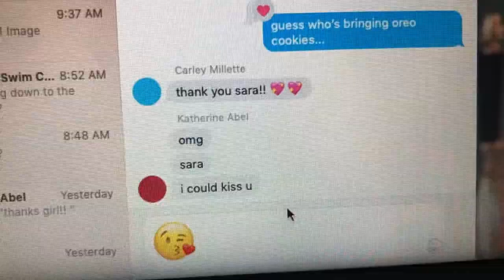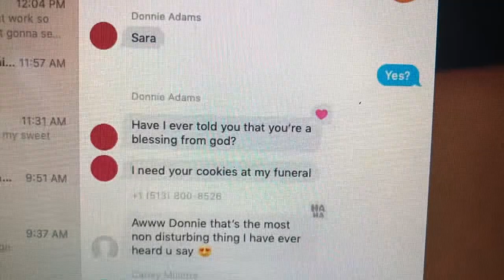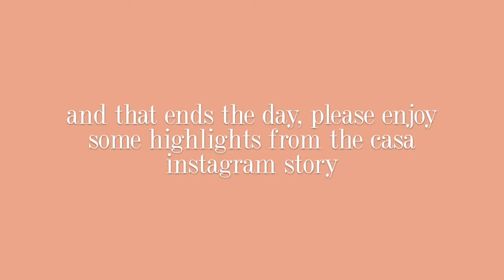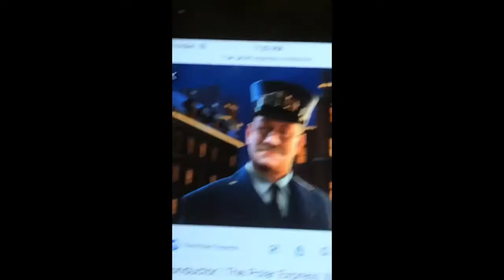update, baking with wyatt, and young frank vlog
Hey Hey, I hope you liked this video! I thought it would be fun to make one out of nowhere, so here we are. Check out the blog for more fun!